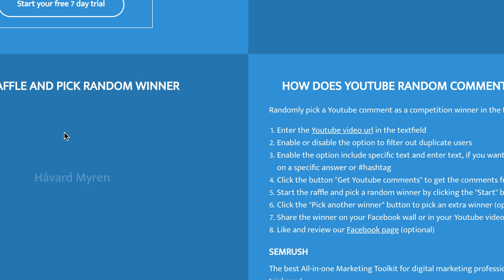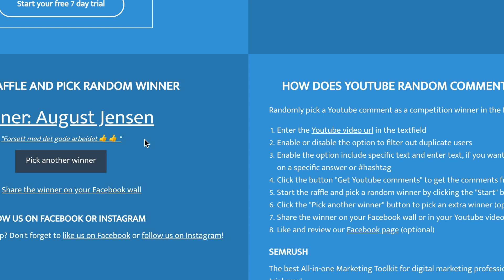Trekning Giveaway (900 subs)